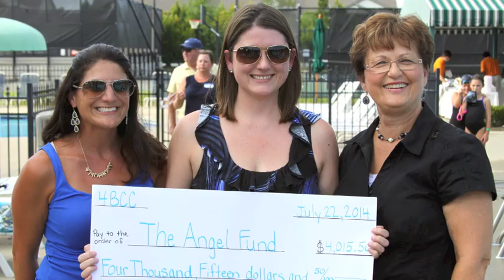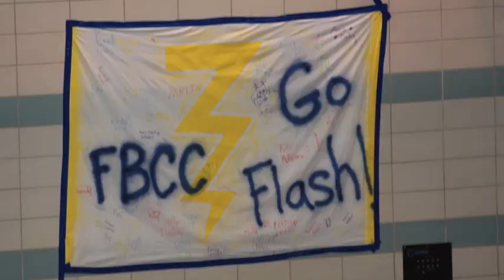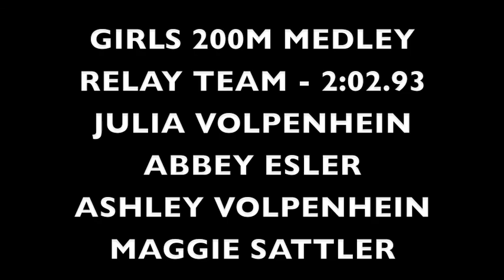FLASH2014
2014 FBCC Flash Swim Team